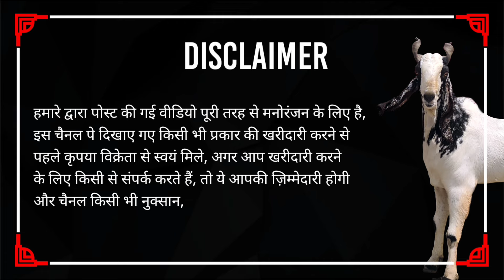Top Quality Furry Bantam Male Female Available at AK Goats I YK Goat Lover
AK GOATS